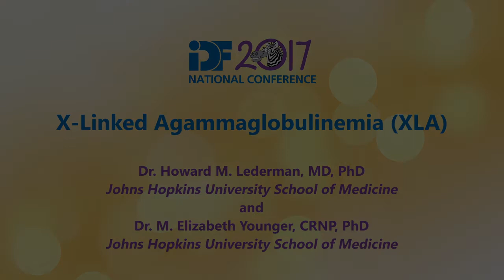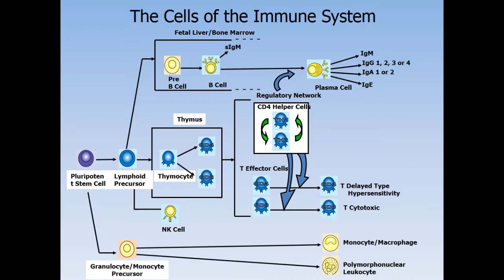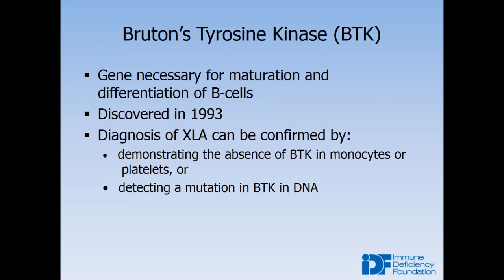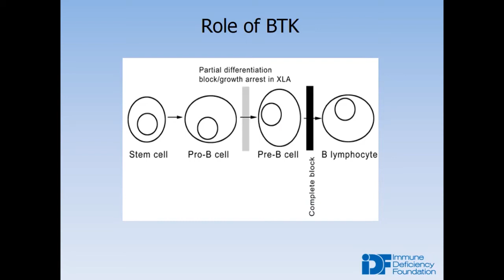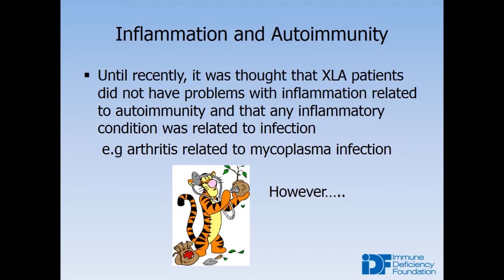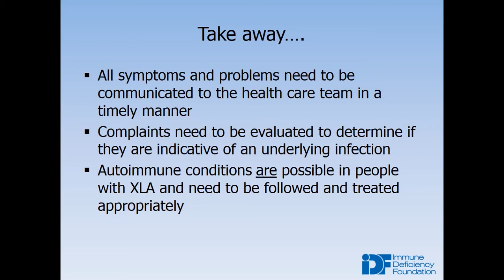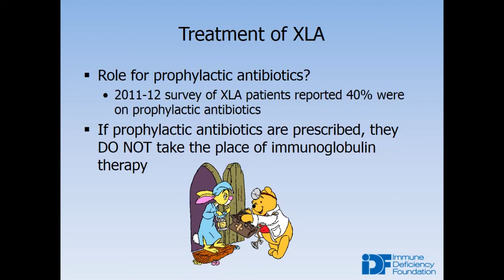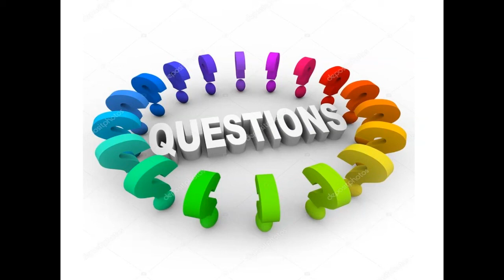X-Linked Agammaglobulinemia (XLA)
IDF 2017 National Conference session, "X-Linked Agammaglobulinemia (XLA)" was presented by Dr. Howard Lederman, MD, PhD and Dr. M. Elizabeth Younger, CRNP, PhD on June 16, 2017.